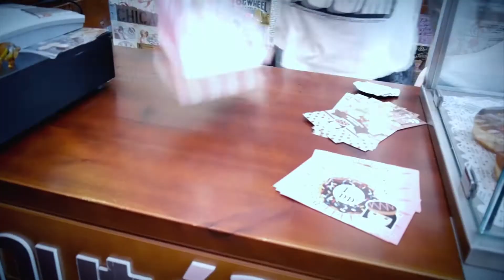Donutela Χαλάνδρι Ad Spot (the end productions)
Donutela Χαλάνδρι Ad Spot

Chris P. Arapis (the end productions)

Thanks

George Duke Xanthoulis
Adamantia Kapetaniou
Jennifer Sanchez Diaz